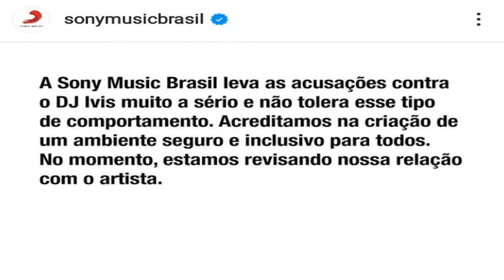Cantores e gravadoras anunciam fim de parceria com DJ Ivis após agressão contra ex-mulher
Zé Felipe, Latino e Flay cancelaram lançamentos de músicas gravadas com DJ Ivis, em repúdio às agressões dele contra a ex-mulher, Pamella Holanda.

Acessado em: 14 de julho de 2021 às 13:03